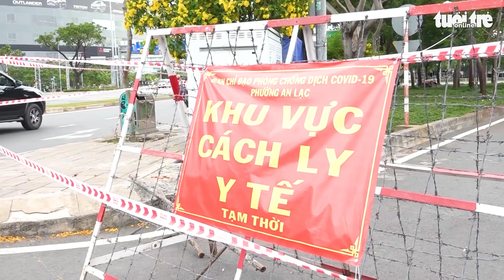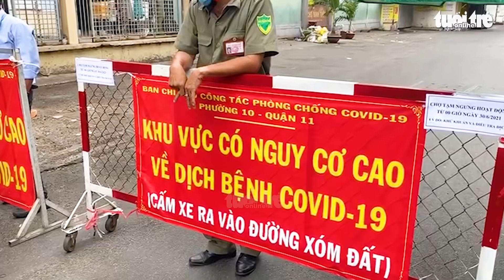Trong 24h TP.HCM có 4.692 ca mới cao nhất từ trước đến nay. 627 ca nhiễm phát hiện qua khám sàng lọc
Tối 18-7, Bộ Y tế cho biết cả nước có thêm 2.828 ca COVID-19, trong đó có 2.310 ca trong nước tại 26 tỉnh thành. Như vậy, trong 24 giờ qua, TP.HCM có đến 4.692 ca trong tổng số 5.926 ca trong nước - số ca cao nhất từ trước đến nay.